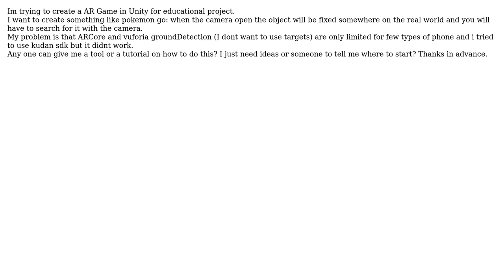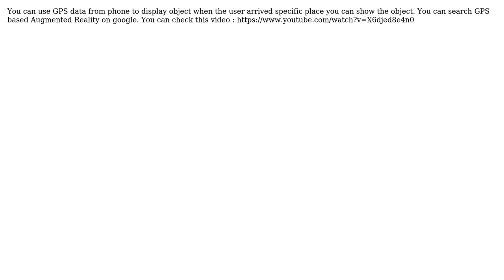Fixing object when camera open Unity AR (2 Solutions!!)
Fixing object when camera open Unity AR

With thanks & praise to God, and with thanks to the many people who have made this project possible! | Content (except music & images) licensed under CC BY-SA | Music | Images & others | With thanks to user YlmzCmlttn user nerk user Ayhem and the Stack Exchange Network Trademarks are property of their respective owners. You are responsible for your own actions.